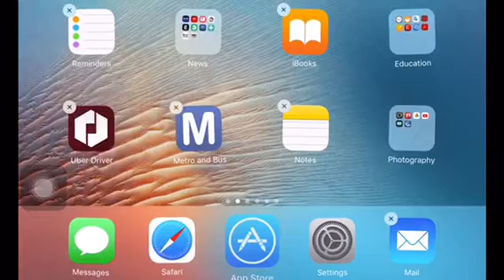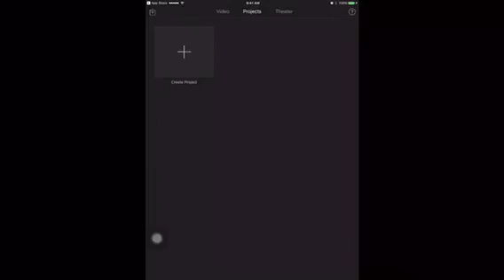ི02 iMovie བཀོལ་ཆས་ཕབ་ལེན།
ཀུ་ཤུ་ཁ་པར་དུ་ iMovie བཀོལ་ཆས་བེད་སྤྱད་ནས་བརྙན་སྒྲིག་སྦྱོར་བྱེད་པ།